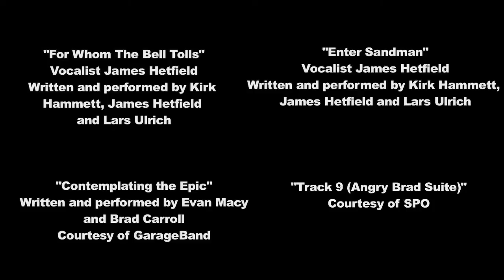SPO OPERATION EPIC THE FULL MOVIE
Find out what happens when a former government agent (Brad Carroll) is called back into service when a threat is made to shut down his show, Sports Page Online, and the whirlwind ride he takes to find out the mastermind behind the plans. James Drzewiecki, Joe Fortunato, Anthony Della Calce, Matt Straub, Evan Macy, Bob Montgomery and Bill Sarno, along with Brad Carroll, star in this truly epic adventure. SPO: Operation Epic is a 16-minute tour de force you simply can't miss